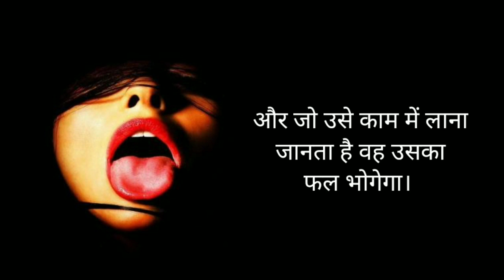छोटा Bible verse / In Hindi /